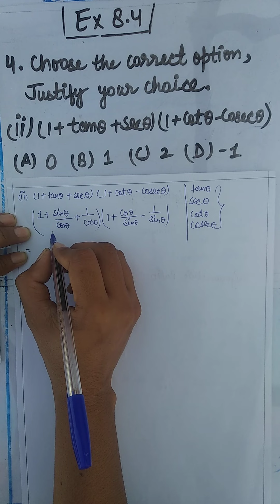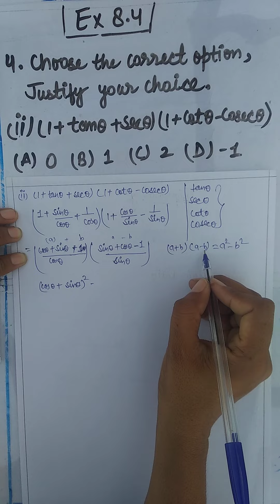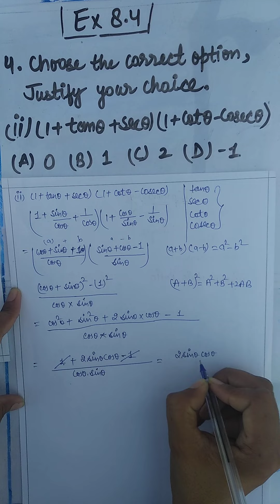Ex8.4 question no 2 and 4 class 10 maths l Maths By Pariksha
questions no 2and 4 of exercise 8.4